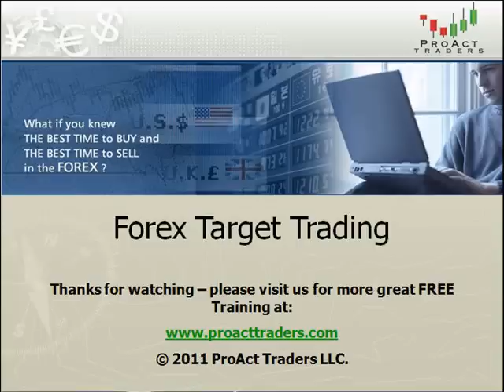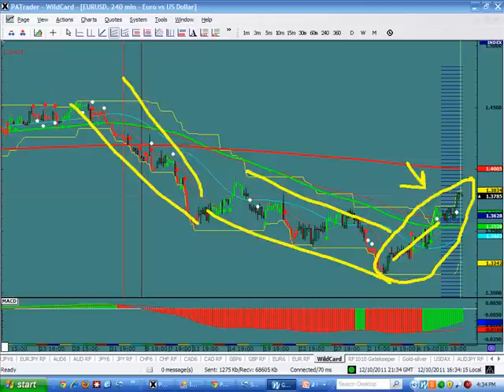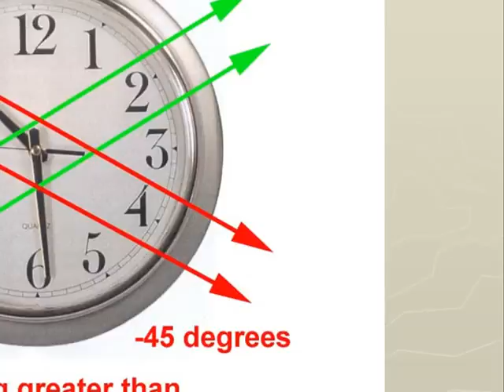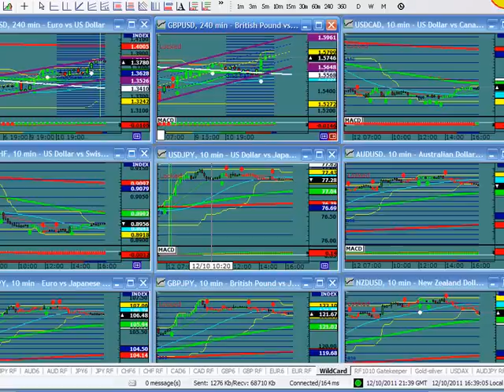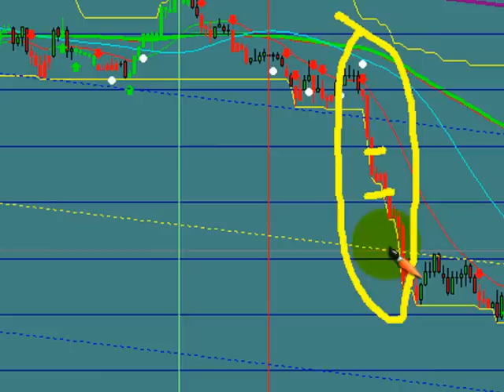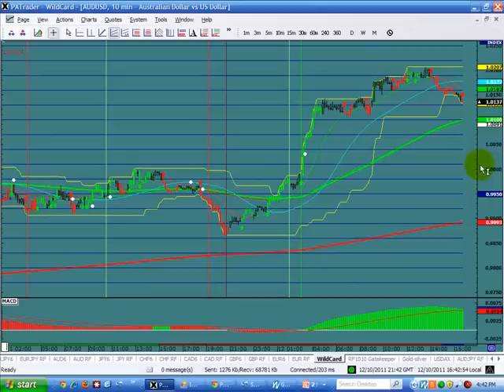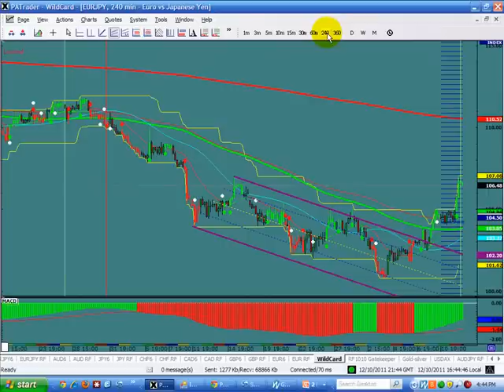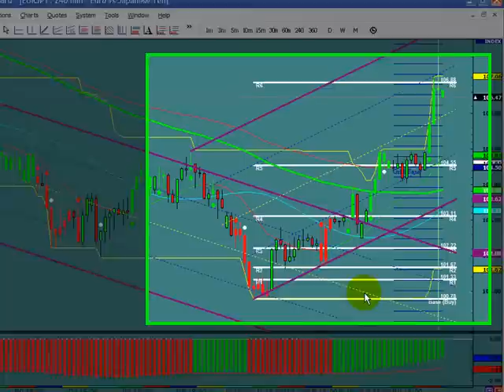How to really find the trend